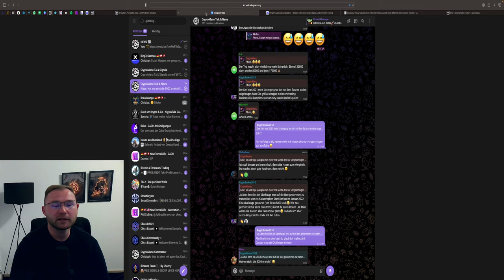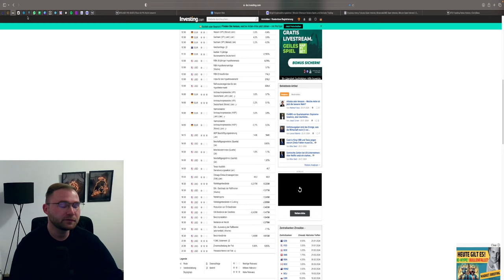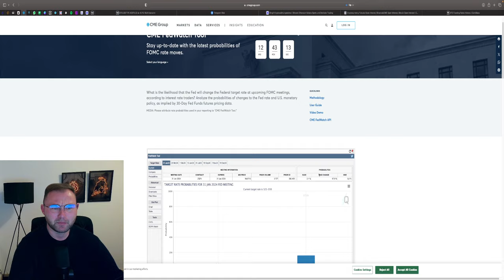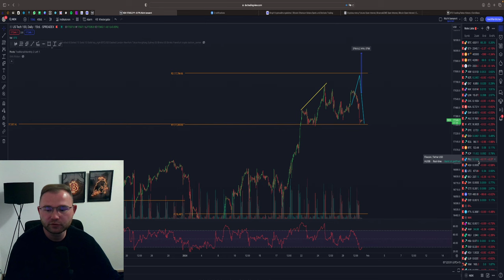🚨BITCOIN DIESER TAG WIRD SPANNEND ‼️ US ZINSENTSCHEID‼️ FOREX UPDATE ‼️ SHORT TRADES 💥